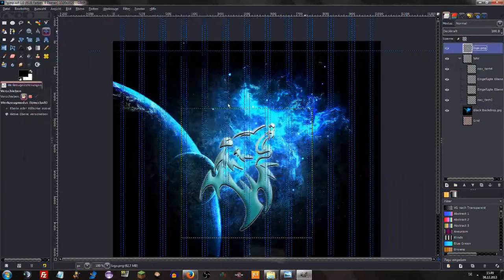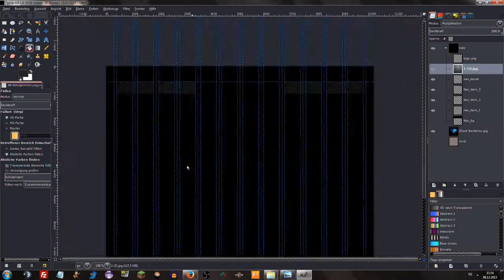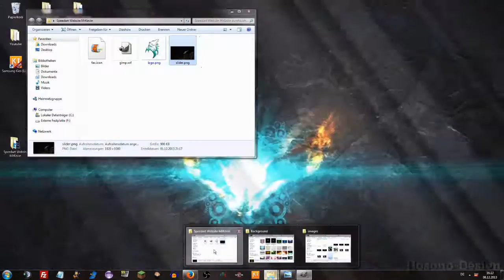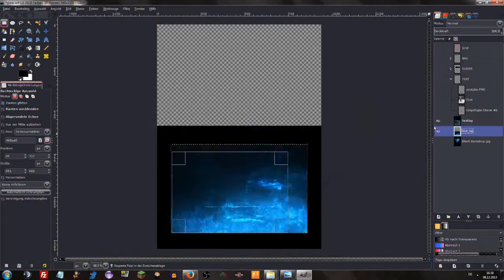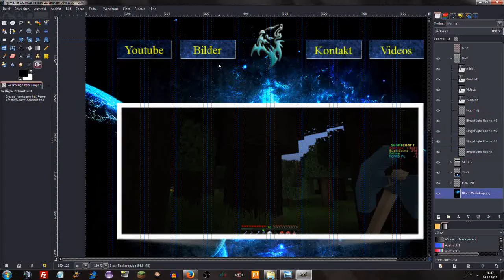Speed Art | Webdesign | MrKevin | Gimp 2.8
►►Hosono-Design